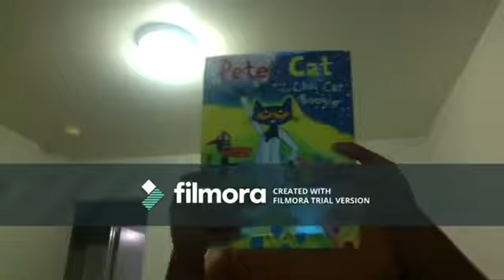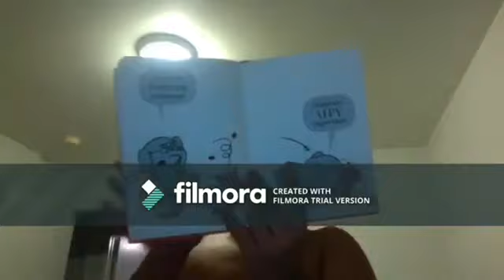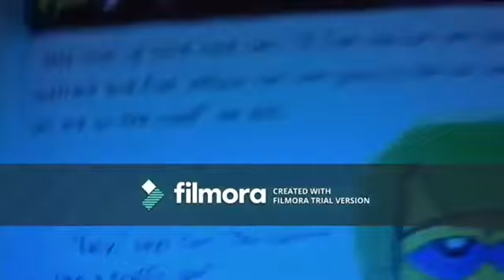NEW Short Kobe and iPad Members (Monday June 19,2023)